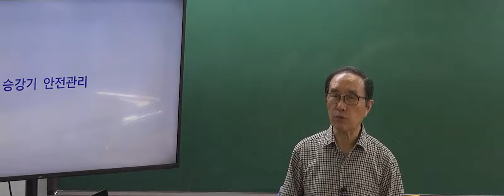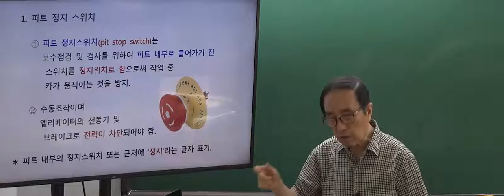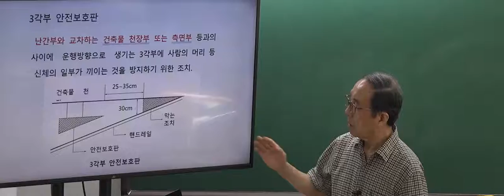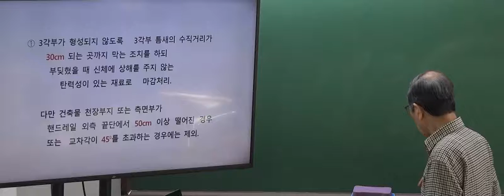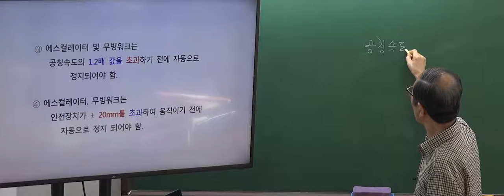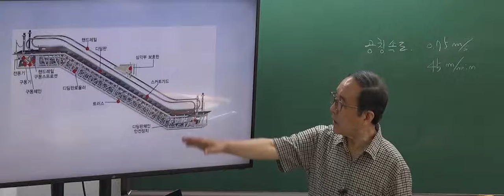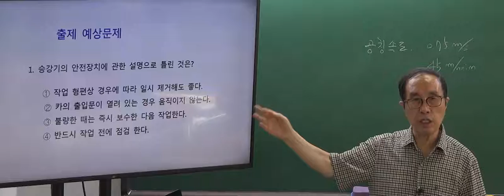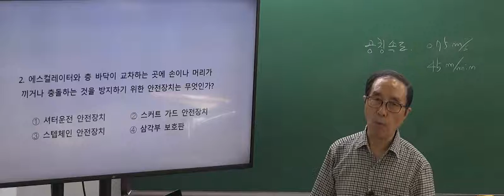승강기 기능사 : 승강기 안전